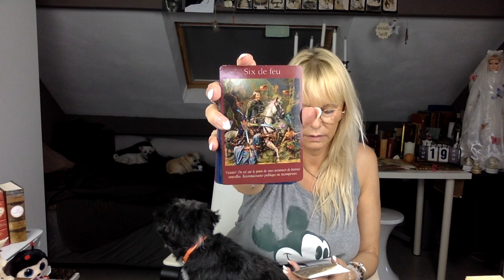❤️💋 ☕️CARTES DU PETIT DEJEUNER, 19 Août 2019☕️💋❤️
-CAGNOTTE POUR AIDER LA CHAINE ET CEUX QUI EN ONT BESOIN
🍀🕊✨Merci💝

* partenaire Amazon

Voici le partage de la plupart de mes Tarots, Oracles, etc...

 - L'ORACLE FANTABULEUX & LE MINI FANTABULEUX :
👁L'OEIL DANS LE NOIR, la chaîne de Jonathan, créateur de jeux
- LES ANGES DE L'AMOUR (22,90€)
- TAROT DE THOTH (21,61€)
-LIVRE DE THOT, tarot Etteila (13,74€)
-UNIVERSAL TAROT MINI DECK : (11,24€)
-LE GRAND LENORMAND (21,57€)
-LE PETIT (GRAND) LENORMAND(10,99€)
-YAGUEL DIDIER (livre ET cartes 32€)
-LES CARTES D'ALGARIEL (21€)
-LIVRE INTERPRETATIONS(18€) : secrets et tirages des cartes d'ALGARIEL
-JE PASSE A L'ACTION (19,75€)
-TAROT DE PAPUS
-EVERY DAY TAROT (8,18€)
-MYSTIC MONDAY TAROT (26,55)
-LES ORACLES DE L'AMOUR LIVRE
-LIVRE DES ORACLES (14,90€)
-LE TAROT DES ANGES (24,90€)
-PAGAN TAROT (28,83€)
 -L'ABSOLU : chaîne ANGE DE GAÏA et la boutique magique AKILONIA
- LES CARTES DES SORCIERS (39,89€)
- LE JEU DU MAGE, illustrations Christian LACROIX (13,39€)
- THE GRAIL TAROT
- LES CARTES DE L'ENFANT INTERIEUR (35€) :
- LOST CODE OF TAROT (37,03€)
- UNIVERSAL TAROT (géantes) (29,81€)